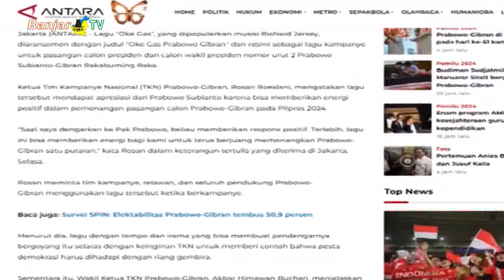OKE GAS PRABOWO GIBRAN RESMI JADI LAGU KAMPANYE PRABOWO-GIBRAN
Tim Kampanye Nasional (TKN) Prabowo Gibran resmi rilis oke gas praviwo gibran sebagai lagu kampanye. Diharapkan Tim Kampanye, Relawan dan seluruh Pendukung Prabowo-Gibran menggunakan lagu tersebut ketika berkampanye.